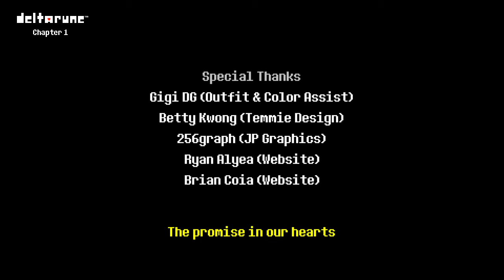Deltarune Ep #4 Final- NOOOOO IT DIDNT RECORD THE WHOLE BATTLE!!